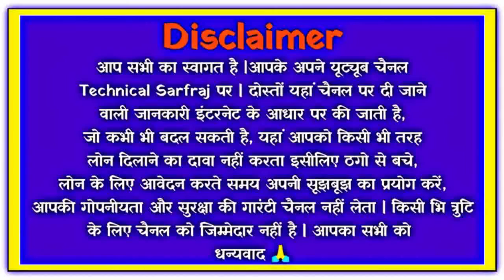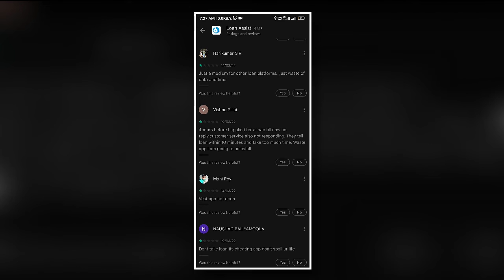loan assist loan app//loan assist loan app se loan kaise le//loan assist loan app real or fake//loan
loan assist loan app//loan assist loan app se loan kaise le//loan assist loan app real or fake//loanassist

dosto aaj ki is video mene dataya he ki aap loan assist loan app ko kaise use kar sakte he or kya loan assist loan app real he ya fake

cover topics
1 how to use loan assist loan app
2 loan assist loan app kaise chalaye
3 loan assist loan app real or fake